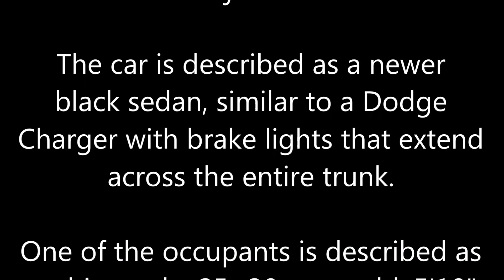NRPS - Male Struck by Car in Niagara Falls. NRPS Inc. 2016 - 109257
On December 8, 2016, the NRPS were called to the area of Barker St. and Main St. in Niagara Falls Ontario for a hit and run.